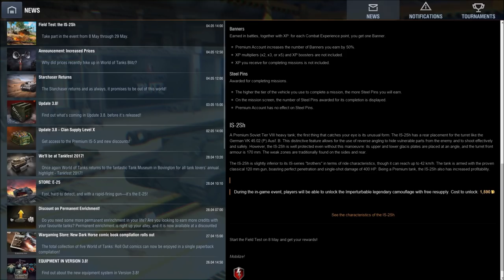IS-2Sh - recenze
V dnešním videu se podíváme na speciální tank, který jste nejspíše ještě nikde neviděli. Podíváme se na stroj, který bude možné si vyjezdit z další grind mise, pojmenované "Field Test". Vyplatí se drásat si nervy děláním 6 misí denně? Na to podíváme v tomto review.
Njoy!

Hit a "thumb up" button if you liked this video!